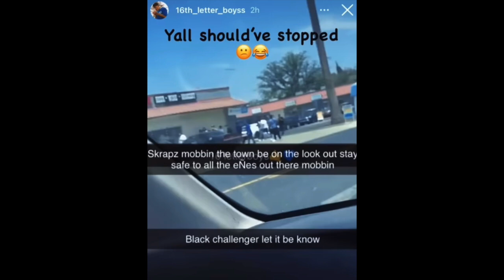Sureno Makes a Music Video in Norteno Hood